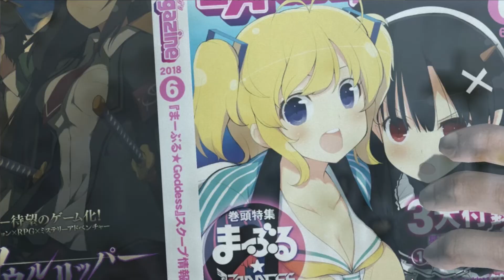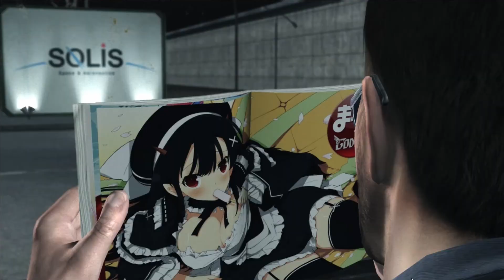Metal Gear Rising: Revengeance PC Walkthrough Part 6 | Jetstream Sam Boss Fight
This Gameplay is recorded in 1080p 60FPS on PC.

Metal Gear Rising: Revengeance is a 2013 hack and slash game developed by Kojima Productions and PlatinumGames, METAL GEAR RISING: REVENGEANCE takes the renowned METAL GEAR franchise into exciting new territory with an all-new action experience. The game seamlessly melds pure action and epic story-telling that surrounds Raiden – a child soldier transformed into a half-human, half-cyborg ninja who uses his High Frequency katana blade to cut through any thing that stands in his vengeful path!
The events of Metal Gear Rising are set in the year 2018, four years after the events of Guns of the Patriots. The Patriots, a powerful shadow organization running the world's war economy, have been destroyed and Private Military Companies (PMC) have splintered into numerous factions. With the elimination of the Patriot-controlled nanomachine technology used to regulate soldiers' abilities, PMCs turn to advanced cyborg technology, creating durable superhuman soldiers.